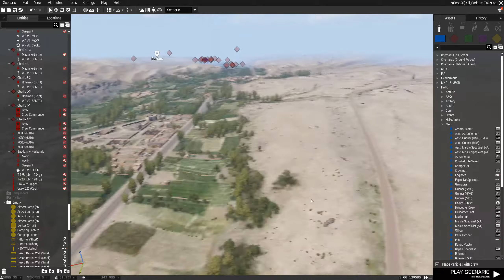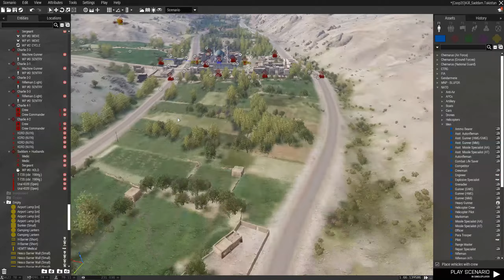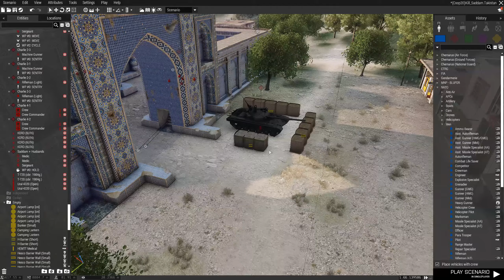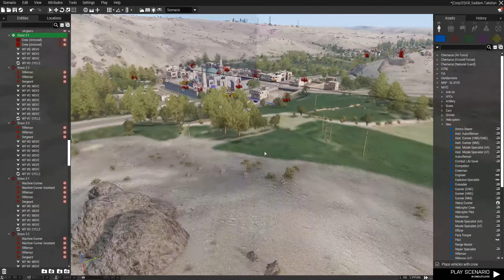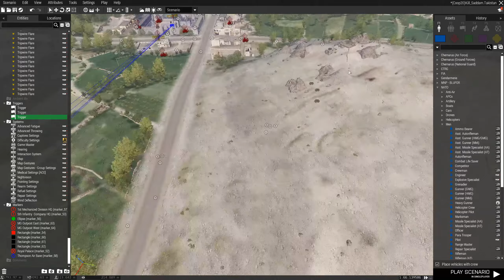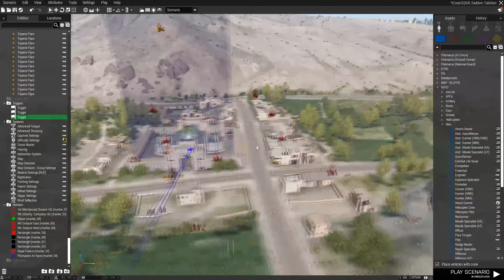Arma 3 : With C.O.F.F.E.E : KIll Saddam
G'day guys,
Welcome back to Arma 3, Today we are going to look at a mission that i made for the group and go though the design of the mission aswell as the actual game play.